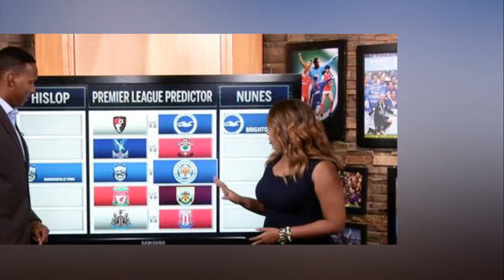Liverpool Burnley Sean Dyche’s side are impressive and will score at Anfield Hislop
That is the opinion of pundit and former West Ham goalkeeper Shaka Hislop.

Burnley travel to Anfield to face Liverpool (3pm) in their fifth Premier League game of the season.

Sean Dyche’s side currently sit seventh in the table, with two wins, one draw and a solitary loss against West Brom.